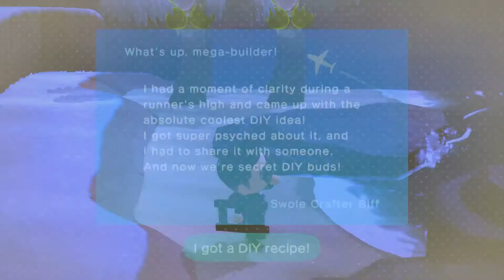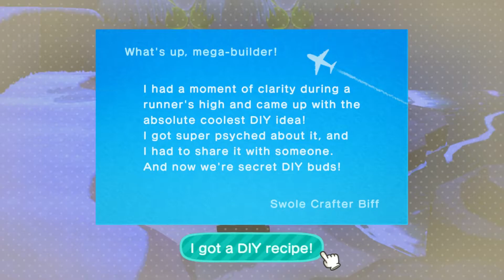Animal Crossing: New Horizons - Day 137: Empty Sea